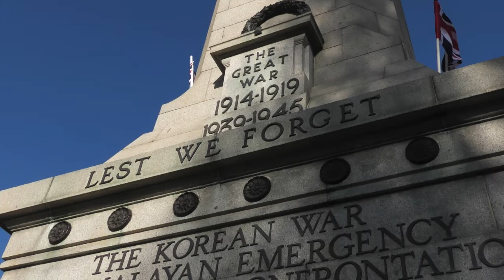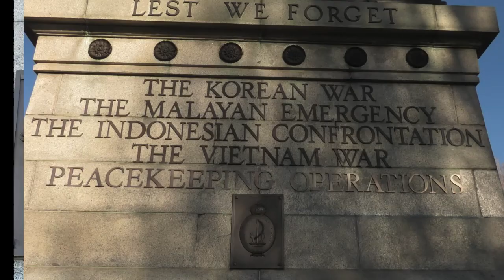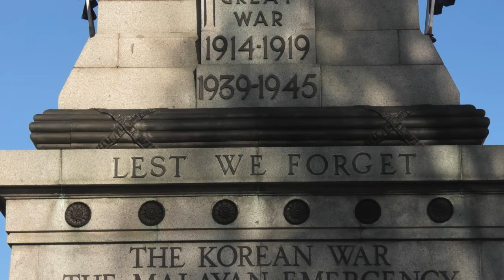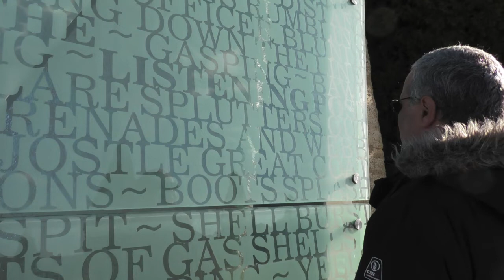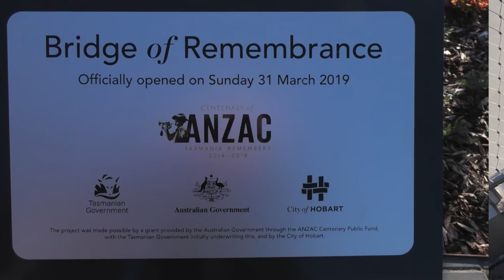N. Lygeros: Hobart Cenotaph. Hobart, Tasmania, 17/09/2019